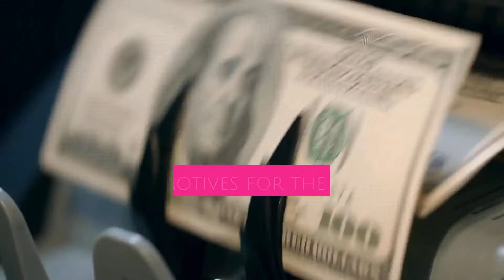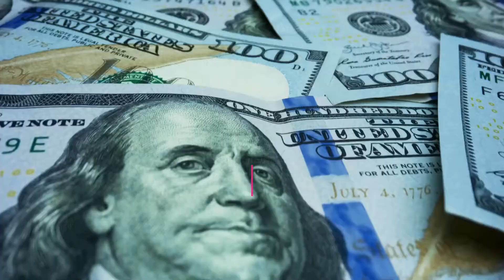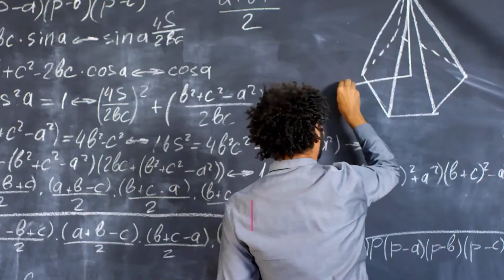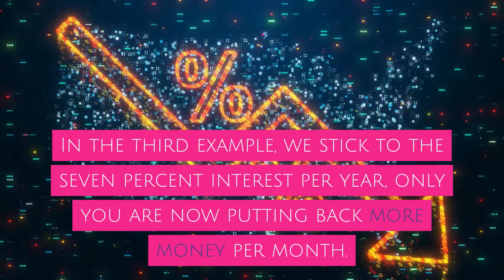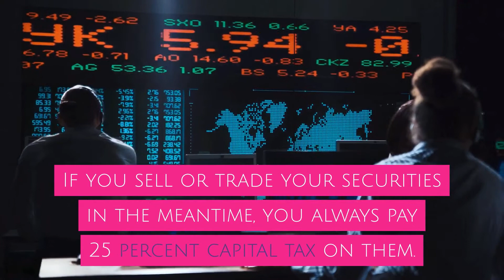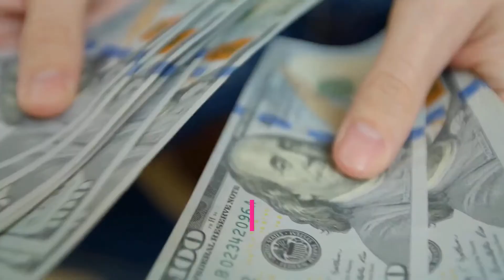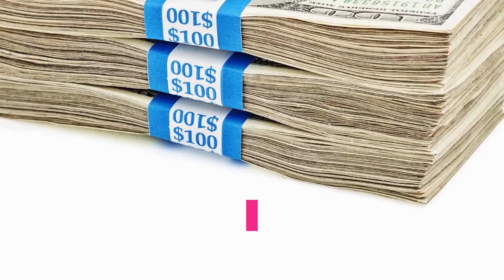🔴 Can You Become A Millionaire With Savings? 🛥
🔴 Can You Become A Millionaire With Savings? 🛥 | Women's Financial Freedom

It is possible to become a millionaire only with savings? In this video we show you five calculations how it could work for you and how much you have to save in order to become a millionaire, financially independent or retire early.

This channel is all about Financial Freedom from a women's point of view and a community for fearless women of all ages. We stand for financial freedom motivation and female empowerment, inspiring minimalism, lifestyle design & healthy habits. We give tips and show tricks for people with a passion for Online business whether you want to build up your own business or create only a side hustle to make life a little easier.

That are the platforms mentioned in the video that we can highly recommend:

●▬▬▬▬▬▬ Recommended Videos ▬▬▬▬▬▬▬●

●▬▬▬▬▬▬ Our Resources ▬▬▬▬▬▬▬●

Furthermore, we love it if you join us, leave a comment or like our videos.

Please enjoy our entertainment as we create our compilations with 💖 love 💖 for you.

We are no professional financial advisers of any kind. These videos are for information, inspiration, and entertainment purposes only. Investing money always involves risks. Your investments are solely your responsibility. We recommend you conduct additional research. We are merely sharing our opinion, with absolutely no guarantee of gain or performance on investments.

Yes, we own commercial licenses for all the content used in our videos.